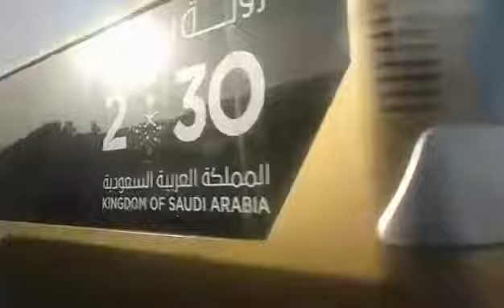December 10, 2021